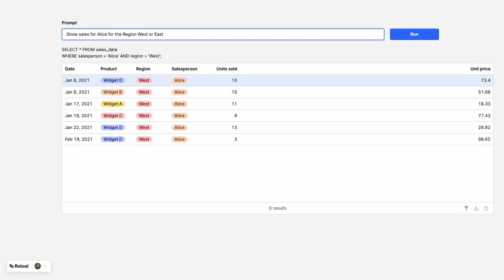Natural Language Queries inside Retool